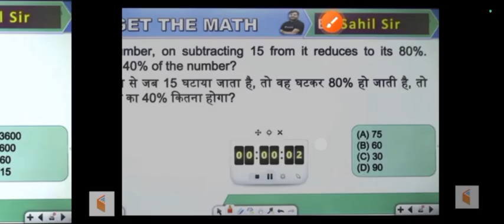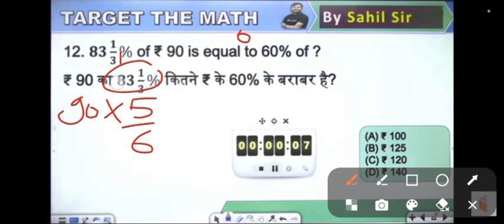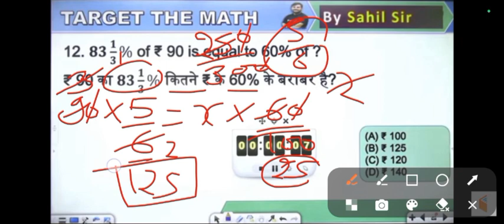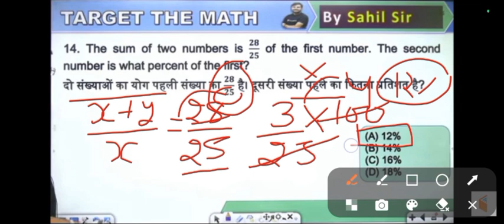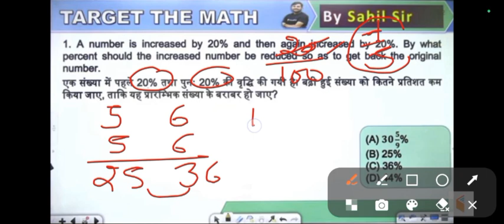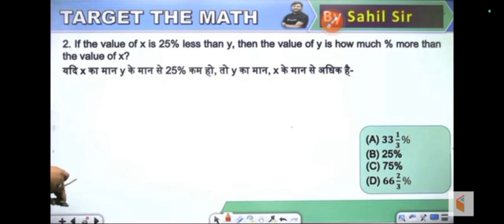percentage part 1||प्रतिशत एक दम बेसिक से||all govt exam||ssc mts chsl railway bank bihar clerk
percentage
percentage by rahul sir
percentage by gagan pratap
percentage questions and
answers
percentage basic level
percentage wifistudy
aditya ranjan sir percentage
percentage by rakesh yadav sir

percentage short tricks by dhasu
sir
percentage short tricks for ssc gd
percentage shortcut tamil
percentage short trick by sahil sir
percentage short video
percentage short trick rahul
deshwal
percentage short trick by dear
percentage basic level
percentage basic concepts
percentage basic to advance
percentage basic questions in
hindi
percentage basic in hindi
percentage basic to high level
percentage basic adda247
percentage basic questions and
answers
percentage basic ssc cgl
percentage basic by aditya rana
sir
percentage by aditya rana sir
percentage by aditya ranjan
percentage questions
percentage ssc gd
percentage by aditya patel sir
2022
percentage aptitude
percentage by rahul si
percentage basic level
percentage basic concepts
hindi

percentage based questions
percentage based simplification
percentage based di
percentage basic adda247
answers

percentage shortcuts in tamil
sir
percentage short
percentage shortcut suresh ias
academy
percentage shop
percentage shortcut minnal vega
kanitham
tnpsc
percentage shot